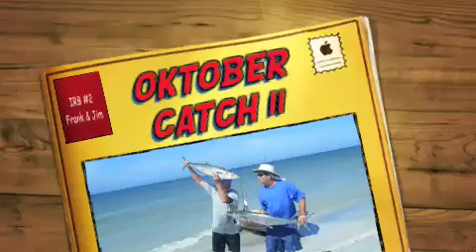Oktober CATCH II - Indian Rocks Beach, FL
Frank and Jim reel in 4 big king fish right off the shore of our beloved Indian Rocks Beach.  Fish feeds Gulf coast beach goers. & BE Blessed!